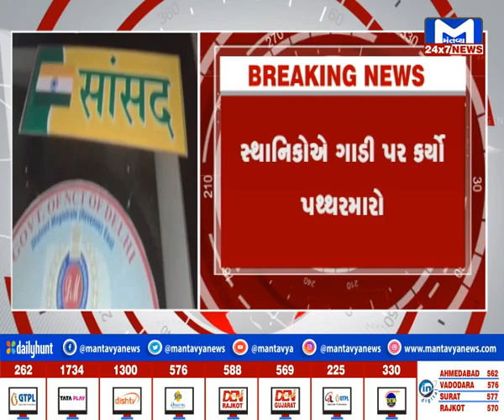INDIA @9 PM NEWS | 1/11/2024 | MantavyaNews